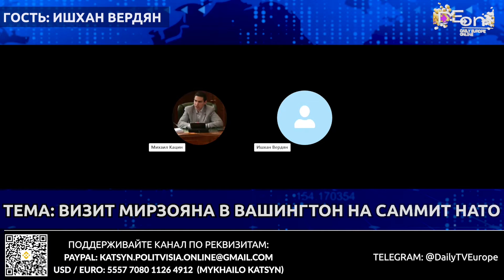⚡Вердян | ВИЗИТ МИРЗОЯНА В ВАШИНГТОН НА САММИТ НАТО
Ишхан Вердян - общественный деятель, политик (Армения)

USDT (TRC20): TUJU96EXpvngSxq32Zu5RpoNvfPXaXoCcT

BTC (BITCOIN): bc1qq7wy0cv3702zs8q7pgugps4e2vxatgaxqs9sy0

Переводы (USD / EURO) : 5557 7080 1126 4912 (Mykhailo Katsyn)

Revolut: @mikekatsyn